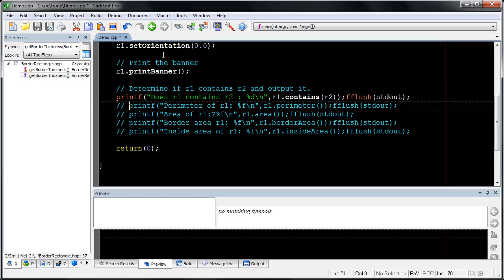SlickEdit - Programmable and Recorded Macros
Demonstration how to use SlickEdit's Macro Recording feature.

Use macros to automate frequently repeated tasks. Recorded macros capture a sequence of operations as you apply them and can be replayed at a later time. Programmable macros use the SlickEdit Slick-C® programming language to customize and extend the functionality of SlickEdit.